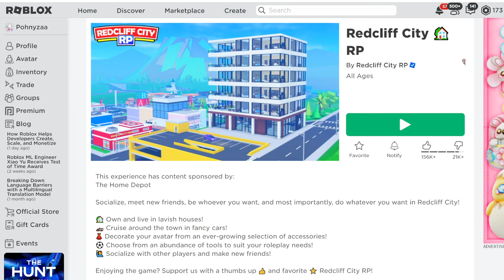[EVENT] สอนรับเหรียญตรา แมพ Redcliff City 🏡RP ใช้รับของฟรีอีเว้นท์ THE HUNT FIRST EDITION ROBLOX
EVENT - THE HUNT FIRST EDITION
❤️สะสมเหรียญตราไปทำไม? คลิปนี้มีคำตอบค่ะ